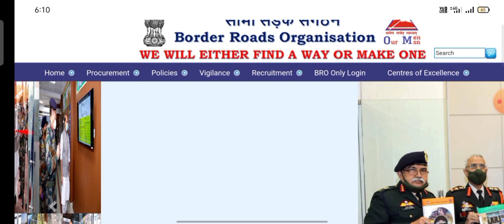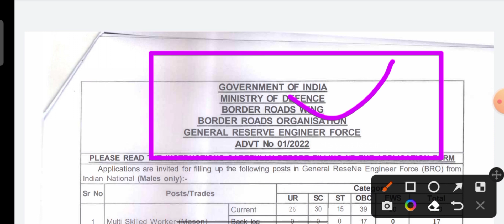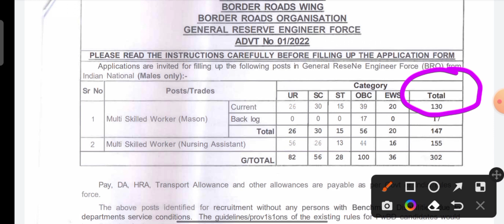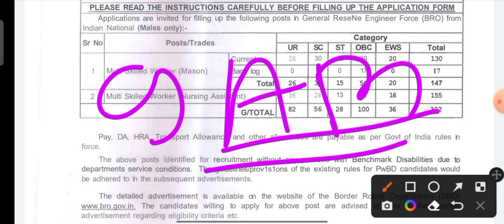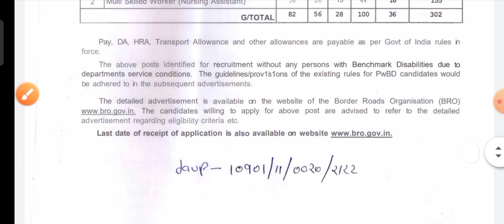BRO नई भर्ती- bro kya hota hai|| bro requirement 2022 new vacancy 2022 संपूर्ण जानकारी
BRO नई भर्ती- bro kya hota hai| bro kya hai|| bro requirement 2022 new vacancy 2021 संपूर्ण जानकारी

bro_gref_new_vacancy_2022 bro_gref_new_vacancy Bro Bro Gref Bro Gref New Bharti
Bro Gref MSW Painter Bharti 2022 Bro Gref Driver Bharti 2022Bro Gref Vehicle Mechanic Bharti 2021 Bro Gref MSW Waiter Bharti 2021 Bro_gref_painter_bharti_2022 # bro_gref_msw_waiter_bharti_2022